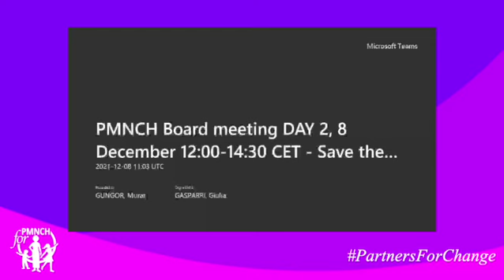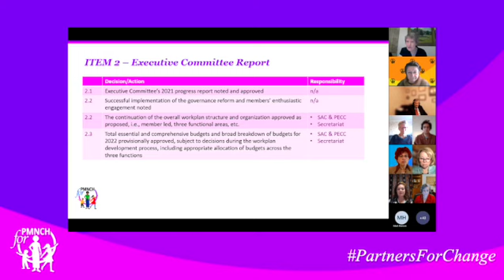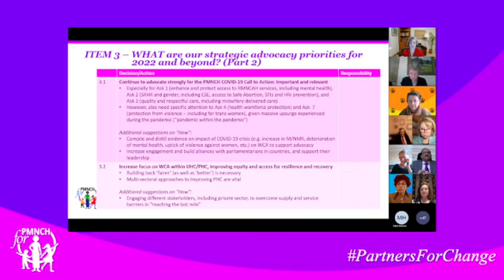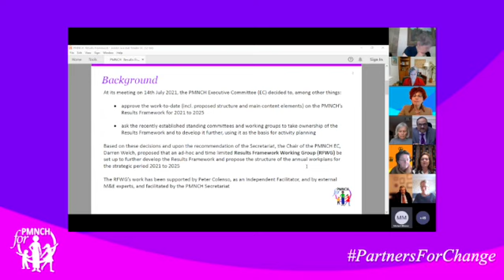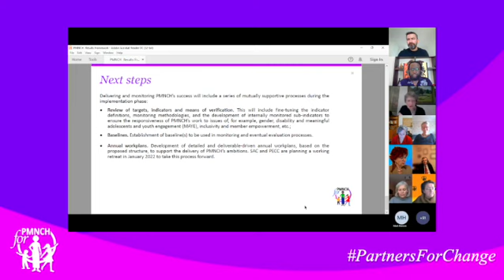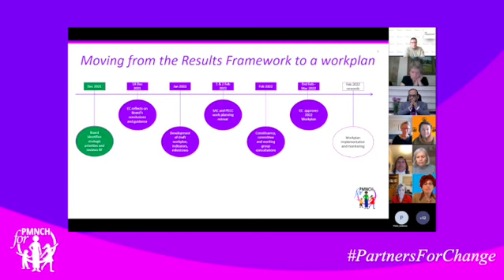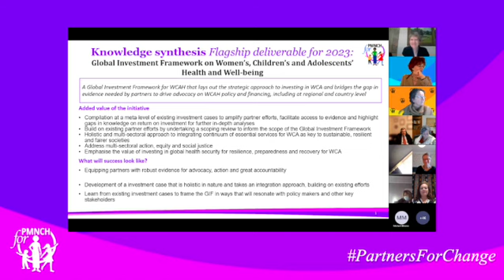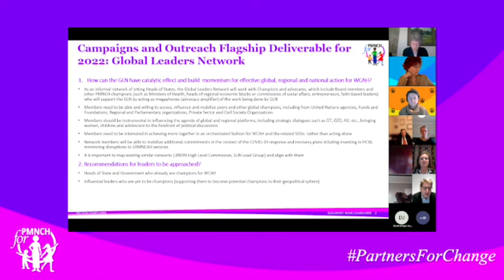PMNCH 28th Board Meeting - Day 2, 8 December 2021